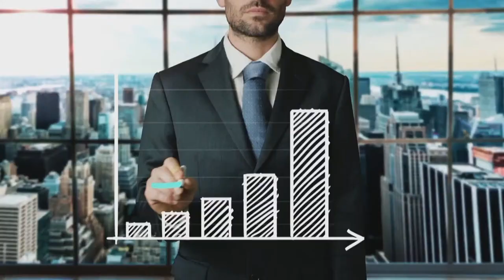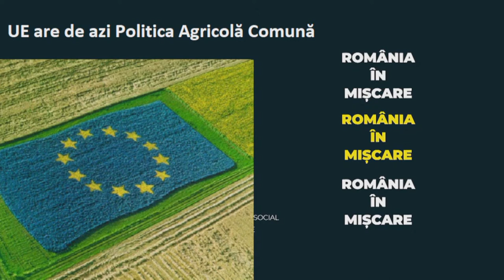UE are de azi Politica Agricolă Comună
ROMÂNIA ÎN MIŞCARE! în direct la Canal33
cu Lavinia Şandru, în dialog cu Simona Man - fost secretar de stat pe agricultură, prin telefon cu Carmen Avram - europarlamentar - comisia de agricultură și Achim Irimescu - Ministru Plenipotențiar al Reprezentantei României la UE, de asemenea, alături prin zoom cu Bogdan Comaroni - ziarist

Subiectele zilei:
Cine câștigă și cine pierde cu PAC
Cine e noul ministru al agriculturii?
Cum arată noua majoritate parlamentară?